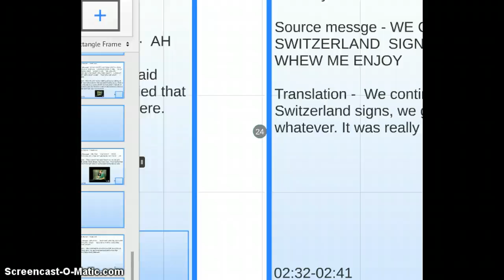Case study 2 - d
brookover